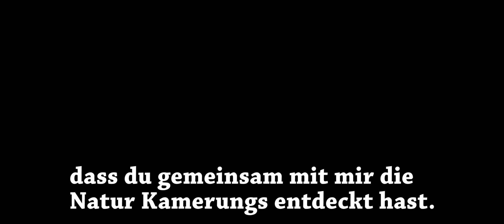Post it - Uli Holtschlag | Einreichung zum Filmwettbewerb Brief